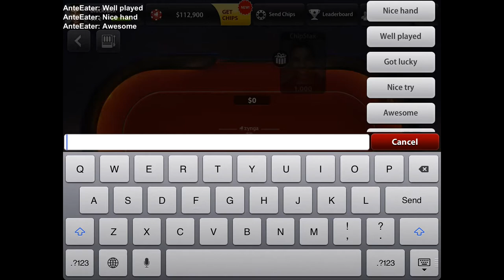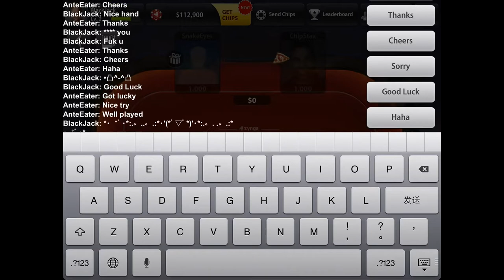Zynga Poker - Walkthrough Gameplay on iPad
Poker by Zynga gameplay walkthrough on the iPad 4.  Shows how the the patch changed the game and all the little mini-games in it like Blackjack, Slot machines, and High Low.